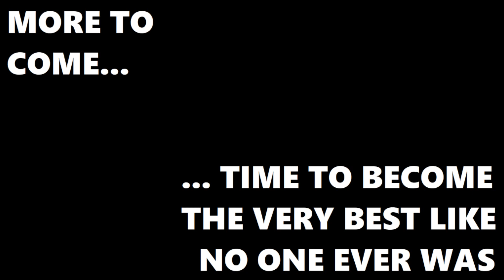Joe's Pokémon Black Random Hardcore Nuzlocke (Part Thirty Three)